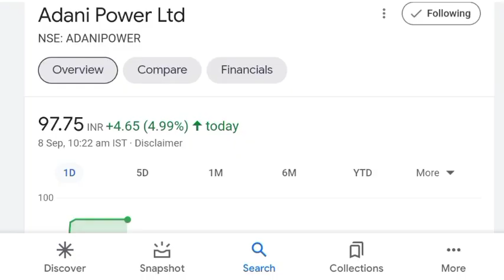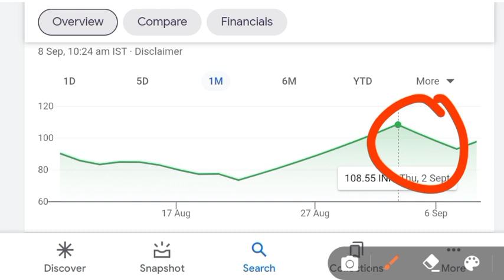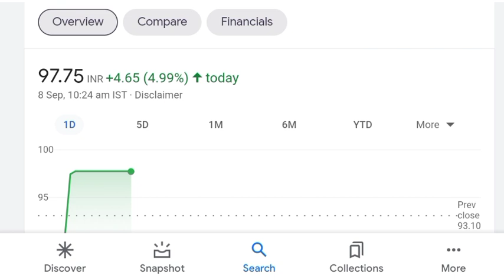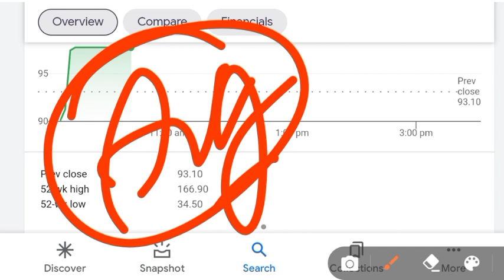adani power share news | adani power share latest news | adani power target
adani power share latest news | adani power share price target | adani power latest news |

Benifits
1. Free demate & Trading account & telegram discussions group
2. Brokerage credit up to 500
3. 0% Brokerage
4. Flat 20 per order charges on f&o
5. Apply latest ipo in just 2 mint
6.open account then join this link and send me screenshot

Topics